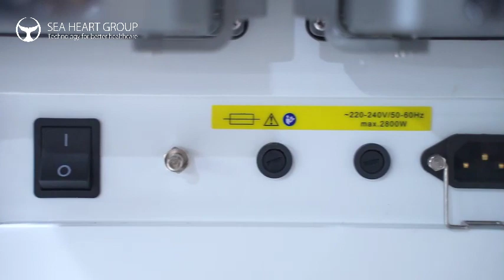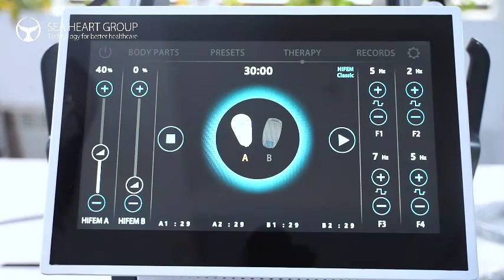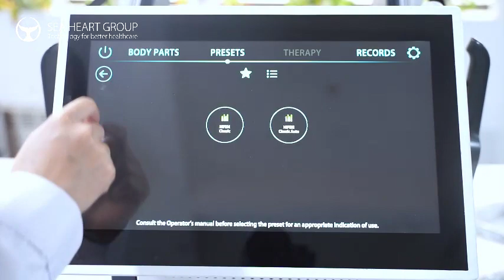SM 40 mini Operation video